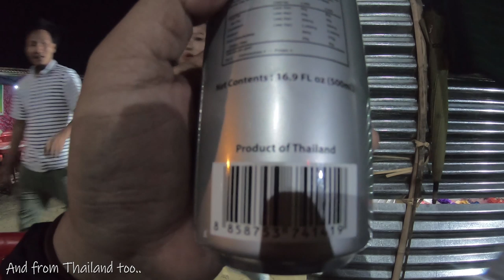Shirui Lily Festival Day 2 | Food and Drinks (mini vlog)